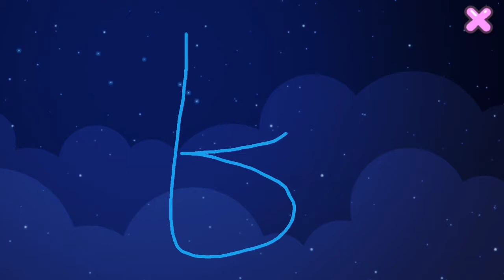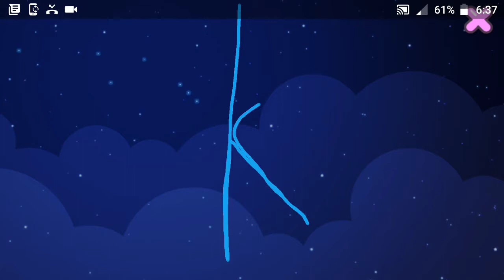kids learning ABC with magic slate, kids quick learning